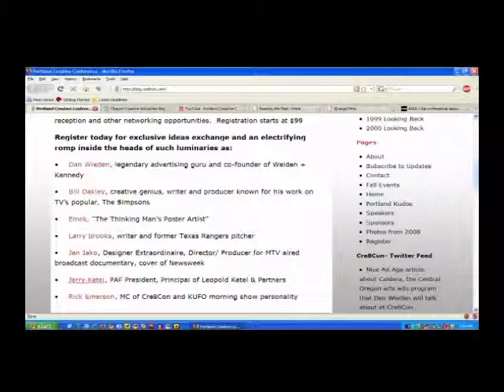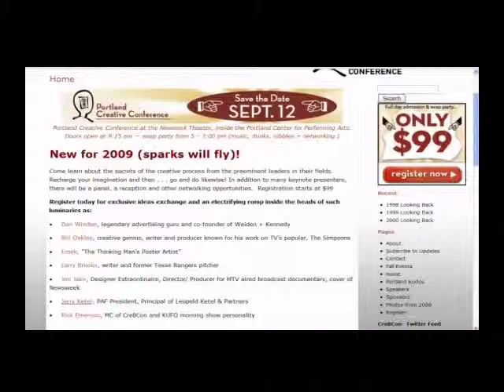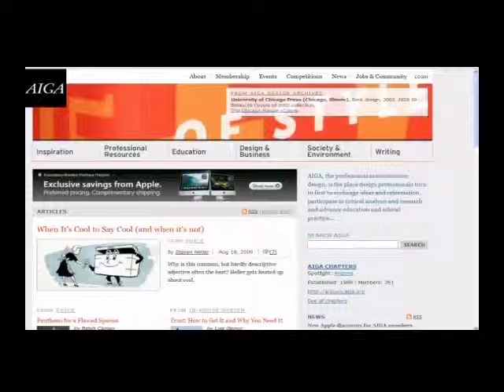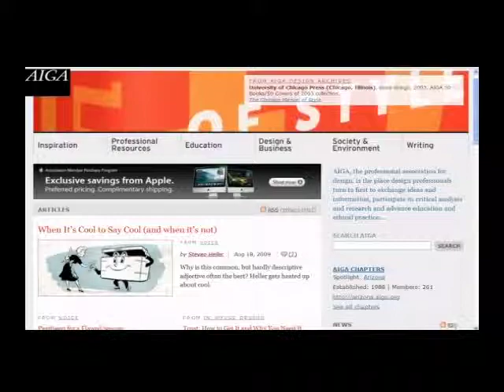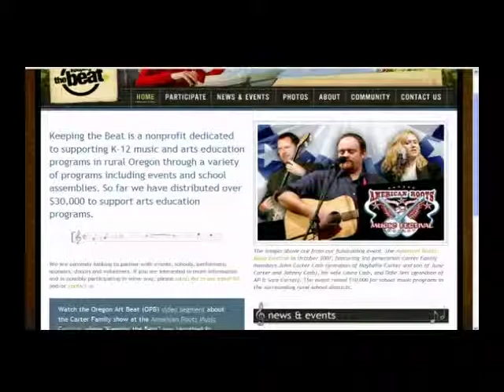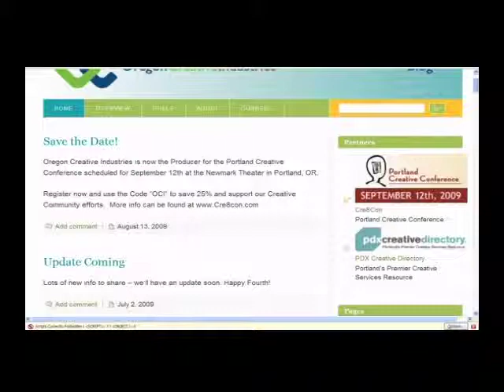StrangeLove Episode 128 - Tech: Portland Creative Conference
August 31, 2009: “The One Where We’re Creative”

On this week’s Strange Love Live Tech Edition we take a little stretch out of the hard and fast tech world and peek into the creative industry side of things talking with Steve Gehlen and Tad Lukasik about The Portland Creative Conference.  Find out more about the conference, why it went away for so many years and what it’s taking to get it back on track.

Host: @CamiKaos
Producer/Co-Host: @drnormal